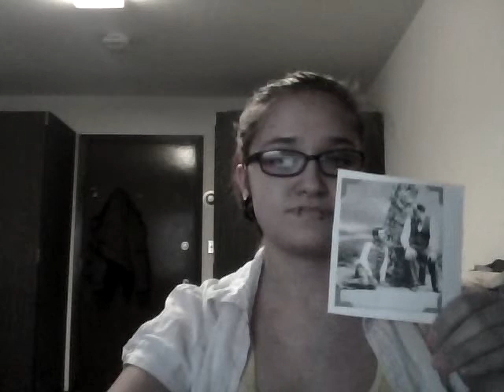Homosexuality Less Than Heterosexuality?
Conley, Dalton. "Gender." You May Ask Yourself: an Introduction to Thinking like a Sociologist. 2nd ed. New York: W.W. Norton &, 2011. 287. Print.

Golden, Mark. "Slavery and Homosexuality at Athens." Phoenix 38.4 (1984): 308-24. Print.

Kim, Young‐Gwan, and Sook‐Ja Hahn. "Homosexuality in Ancient and Modern Korea." Culture, Health & Sexuality 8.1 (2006): 59-65. Print.

Marcus, Sharon. "At Home with the Other Victorians." South Atlantic Quarterly 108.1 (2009): 119-45. EBSCOhost. Web. 15 Dec. 2011.

"sexuality"  Oxford Dictionary of the Classical World. Ed. John Roberts. Oxford University Press, 2007. Oxford Reference Online. Oxford University Press.  St. Catherine University. 28 November 2011.  "Both Greeks and Romans divided sexual behaviour into active/passive as well as (some say, 'but not') homosexual/heterosexual. The normative role for adult males was penetrative ('active'); penetrated ('passive') partners were normally women, and boys aged 12 to17. Texts generally convey the experience of penetrators, and evaluate passivity negatively, at worst (oral) as contaminating."

"sexuality"  Dictionary of the Social Sciences. Craig Calhoun, ed. Oxford University Press 2002. Oxford Reference Online. Oxford University Press.  St. Catherine University.  27 November 2011.  "Refers to the reproductive and erotic dimensions of human life, at once physical and culturally constructed. Freudian psychology was perhaps the dominant force in shaping modern perspectives on sexuality, exerting an influence that extended well beyond the audience of academic and professional psychologists. Freud treated sexuality as the motive force behind the formation of the psyche and nearly all subsequent adult behavior—although other psychological schools, such as object-relations theory, took issue with this prioritization. Although Freudianism underwrote several interdisciplinary attempts to bridge psychology and the other social sciences, sexuality was generally studied by sociologists and anthropologists only insofar as it intersected with social scientific in nature, although psychologists such as Richard Krafft-Ebing collected broad data about sexual practices."